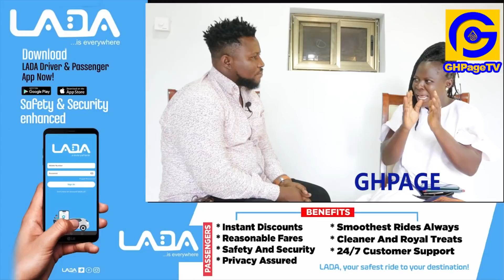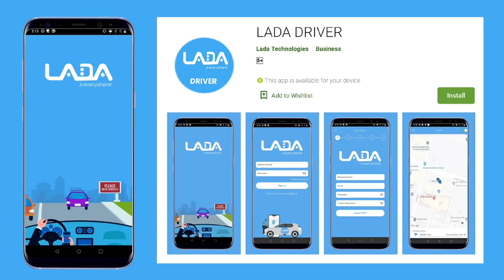Legendary Nana Ama,The Backing Vocalist who sang with all the greatest GH artistes tells her story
SHE SANG WITH ALL THE TOP STARS IN GHANA - SHE NOW TELLS HER STORY